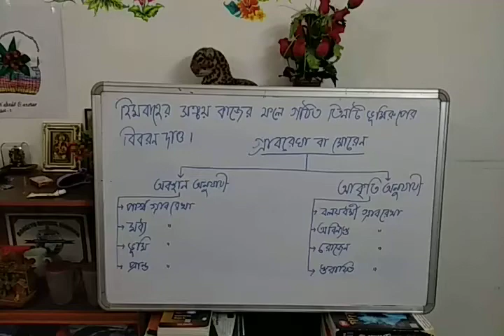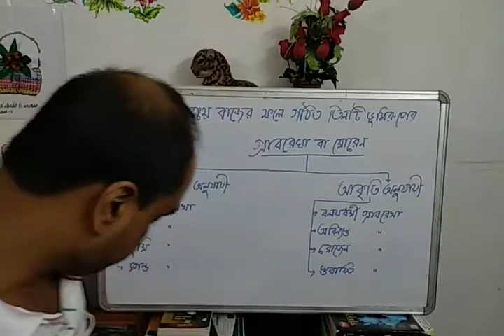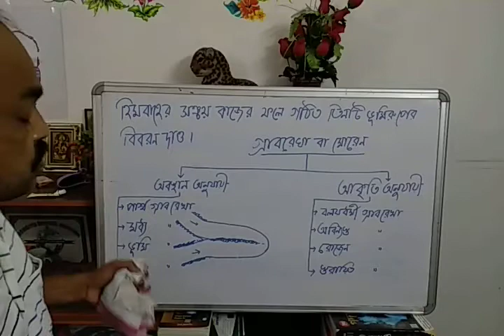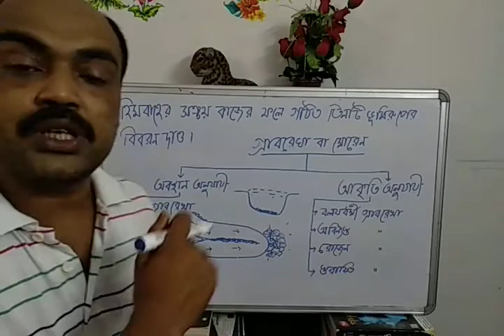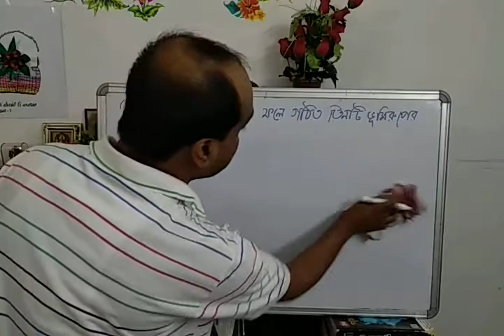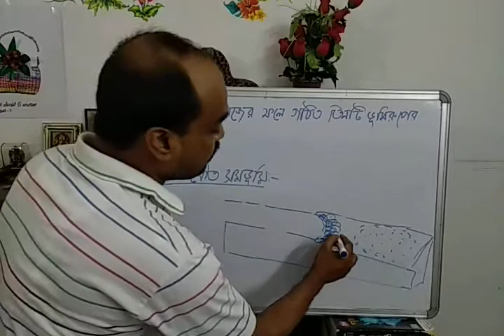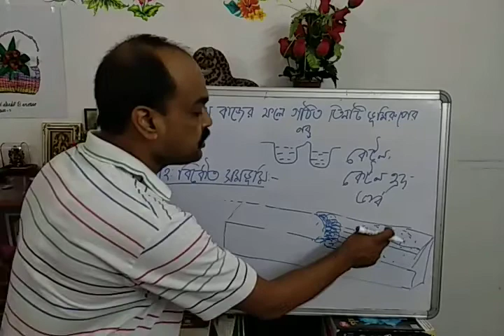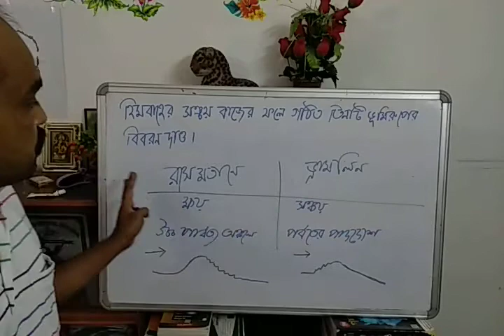হিমবাহের সঞ্চয়জাত তিনটি ভূমিরুপ part 1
মাধ‍্যমিক ভূগোল